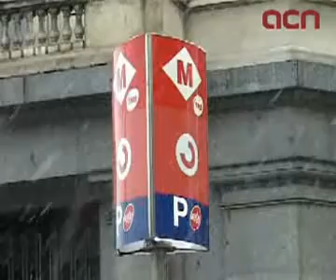Atrapats i lluny de casa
Cadenes per sortir de Barcelona, problemes de trànsit i pavellons per acollir tots aquells que la neu els ha obligat a passar la nit lluny de casa. Aquest és el balanç de la nit després del temporal de neu i fred que va afectar ahir Catalunya. Fins a 34 carreteres van haver de ser tallades i en 175 més es necessitaven equipaments especials per circular. La caiguda d'un pal elèctric va bloquejar la circulació de l'AP-7,  el pavelló municipal de La Jonquera va acollir unes 400 persones que no van poder tornar agafar el cotxe a causa de la neu acumulada a la frontera. A Barcelona, també es van  habilitar pavellons pels que no van poder agafar ni el transport públic ni el privat per sortir de la ciutat.